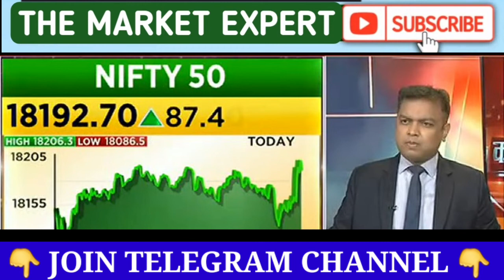कल निफ़्टी फटेगा | 03 January Nifty prediction | tomorrow market prediction | Nifty Target Tomorrow